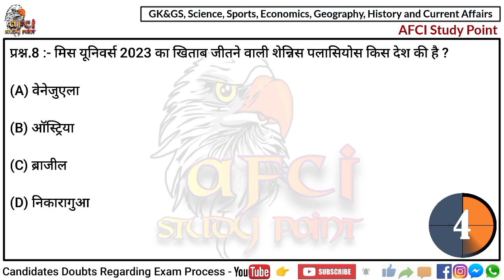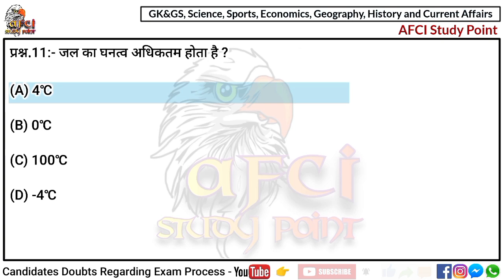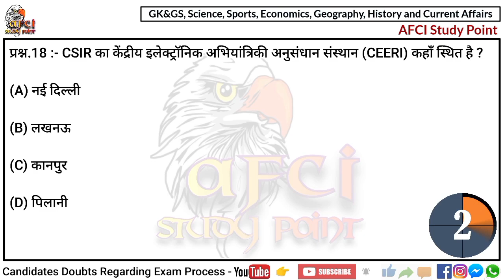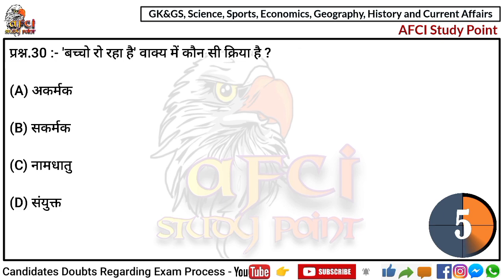Vid-18 | UP Police Constable Exam 2023-24 | Rrb NTPC & Rrc Group-D Exam 2024 | GK & Science Quiz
◆◆◆Important Books for All Railway Exams◆◆◆◆

◆Samanya Hindi (Lucent Pub.)
◆General English (Lucent Pub.)

👉 NCERT 10th Science Book (Hindi Language)
👉 NCERT 10th Science Book (English Language)

◆Mathematics Books◆
👉 Arihant Publication, Richa Agrwal (Hindi Language)
👉 Arihant Publication, Rajesh Verma (English Language)

◆Current Affairs◆
👉 Speedy Current Affairs and Samsamayiki Mahasagar

◆Practice Set for Railway◆
👉 Arihant Rrb NTPC Practice set (Hindi)
👉 Arihant Rrb NTPC Practice set (English)